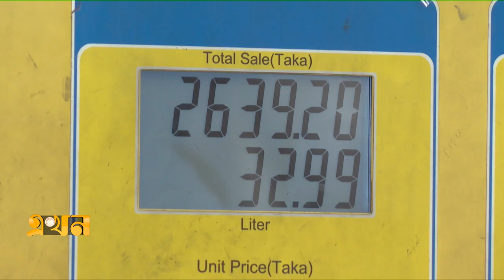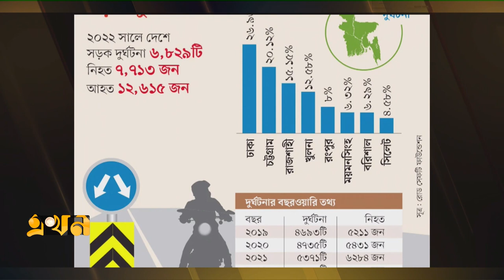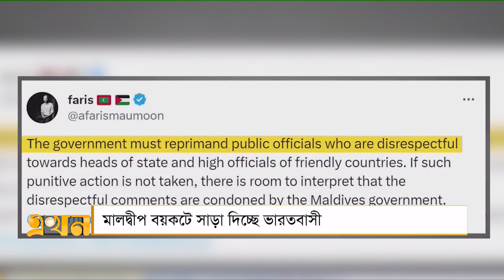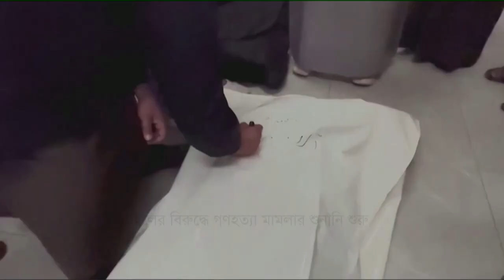নিউজ বুলেটিন: এখন দুপুর । ১১ জানুয়ারি ২০২৪ | Ekhon Dupur | Ekhon TV Bulletin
Our Office Address:
EKHON TV
City Park Lane
19 Hatkhola Road, Wari
Dhaka-1203
Bangladesh